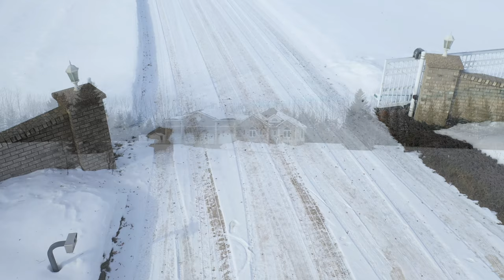55010 Range Rd 231, Sturgeon County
Aerial drone video for REALTOR Shayne Sharpe. Royal LePage. Edmonton Alberta. March 2020